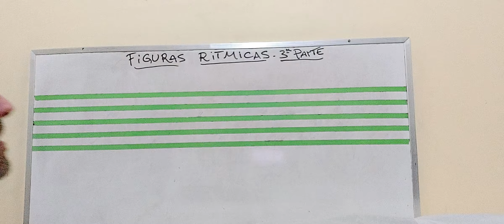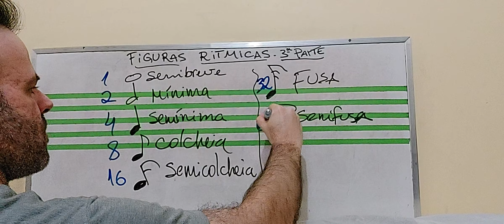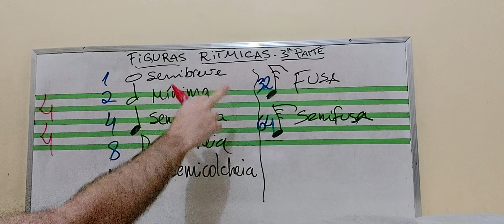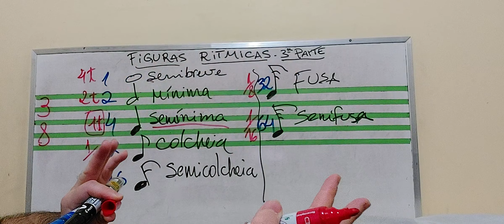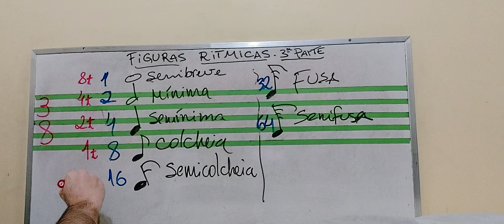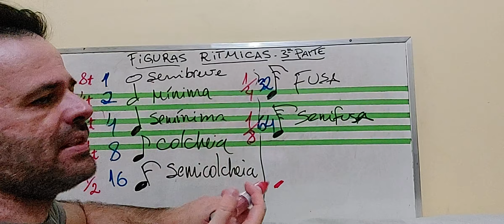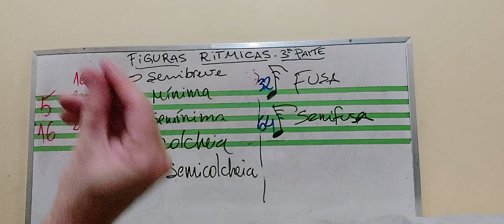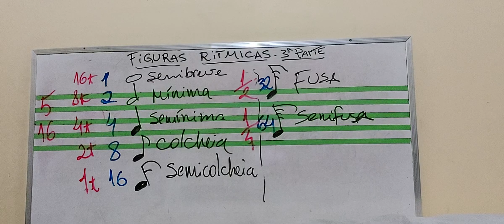Figuras Ritmicas - Parte 3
Dando continuidade ao estudo das figuras ritmicas, nessa 3a parte, e explico a montagem dos valores das figuras ritmicas a partir das unidades de tempo e de compasso.

Para a melhor compreensão deste vídeo, é fundamental que você assista a primeira e a segunda parte, para conhecer o nome das figuras e sua organização, facilitando a memorização das mesmas.